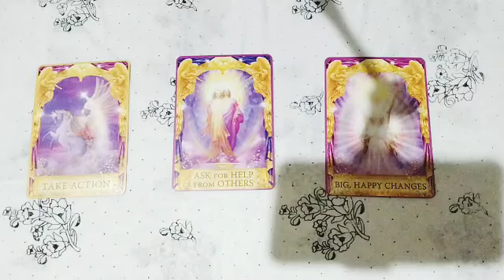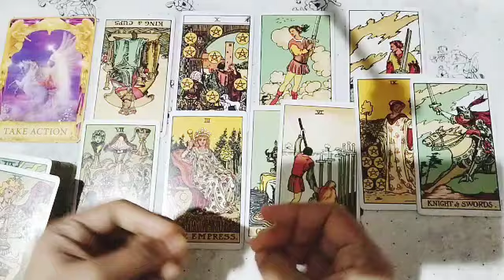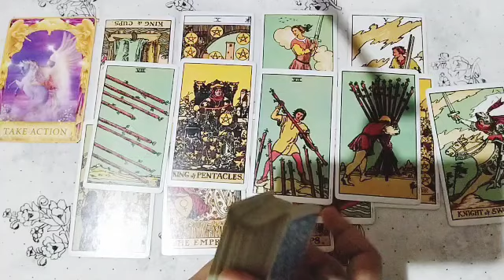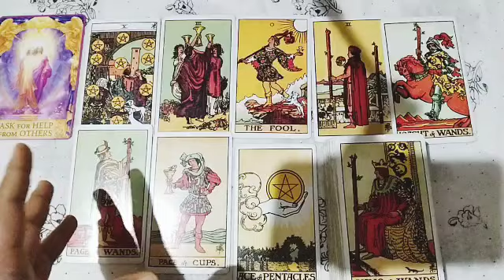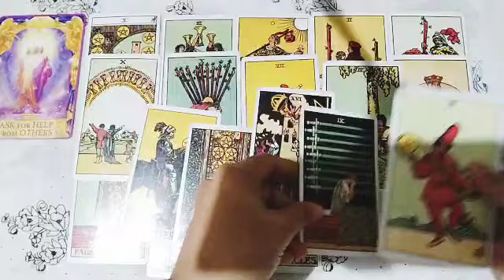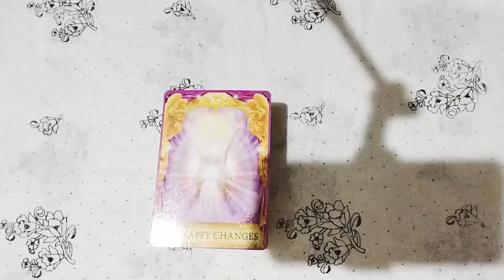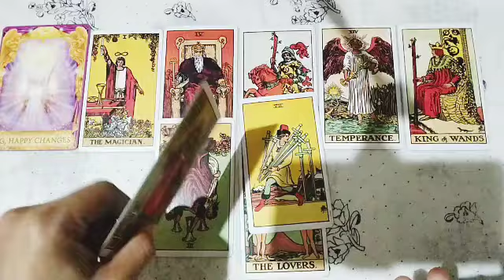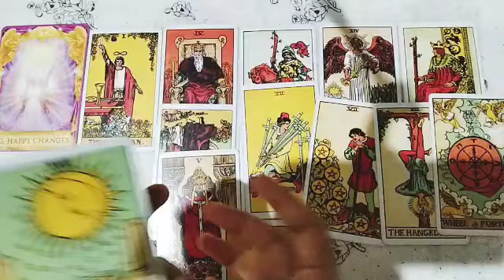PICKACARD: How Your Crush See You?😳🥺👀💞💕✨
Hiii, I'm So Happy To Have You On This Channel. I hope You Are Doing Well. Feel free to  check out other readings  and I hope messages will bring some clarity and light to your situation.

Today's topic is How Your Crush See You?😳🥺😶‍🌫️👀💕✨

    ✨ Timestamps✨
Select Your Pile : 00:30

PILE 1 : 00:44
PILE  2: 13:22
PILE  3: 28:26

✨This reading and messages are not substitute for any professional advice so take what resonates with you and take care.
✨ This is a general reading so take what resonates with you and leave the rest.